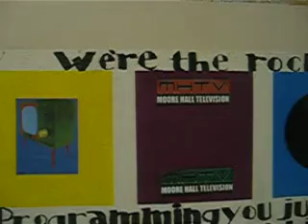WMHW Alumni Takeover 2007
WMHW Studio